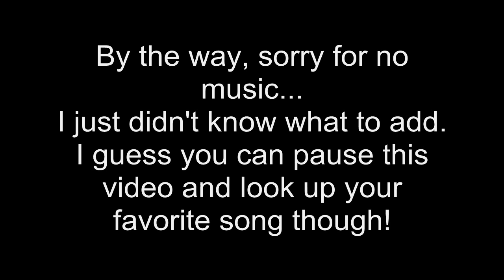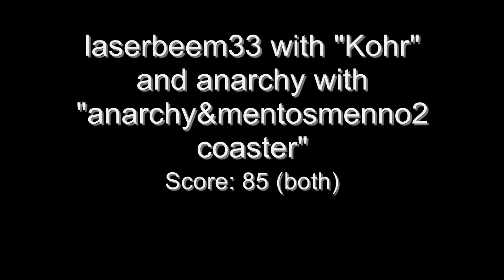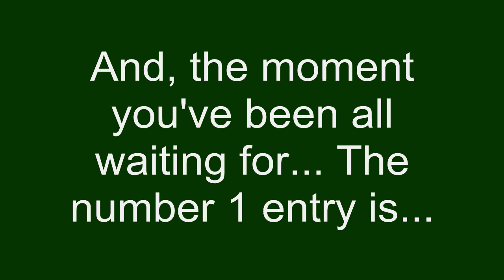Christopoll's RCT3 Coaster Contest 2012 RESULTS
Here it is! Thank you everybody!